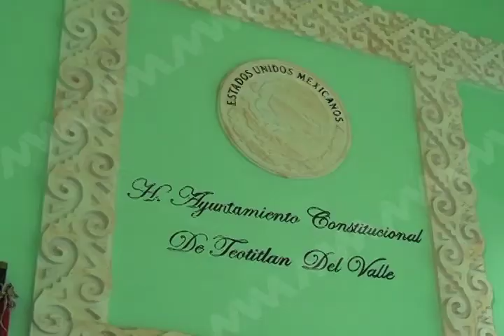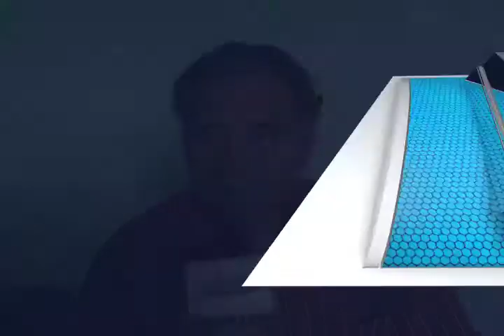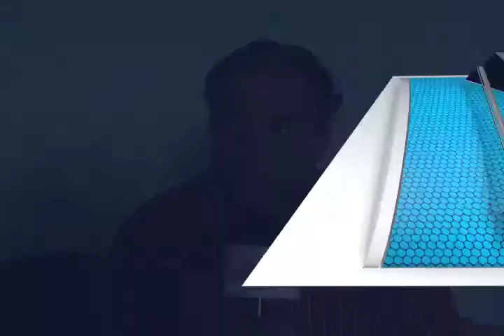En Teotitlán del Valle no hay conflictos de poder.